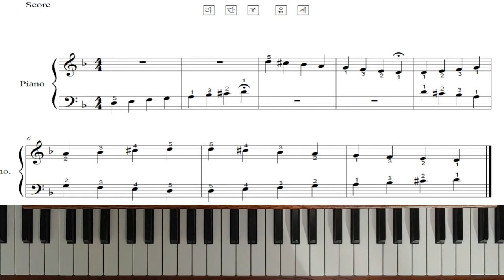쉬운바이엘4 - 21번(피아노강좌 )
쉽게치는 바이엘부터 체르니까지